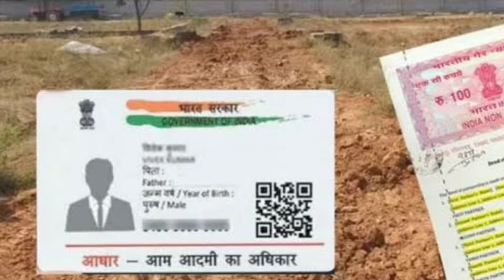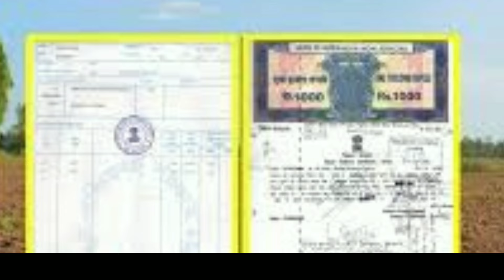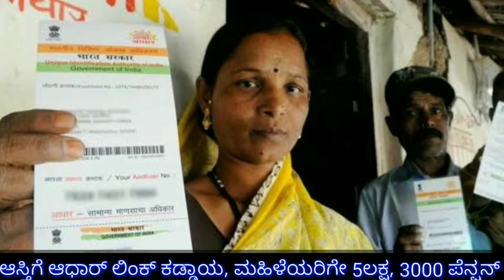ಮನೆ, ಸೈಟ್ ಜಮೀನಿಗೆ ಆಧಾರ್ ಲಿಂಕ್ ಕಡ್ಡಾಯ // Property link with aadhar card / Old age pension / RG TV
ಮನೆ, ಸೈಟ್, ಕೃಷಿ ಭೂಮಿ ಜಮೀನು ಗೆ ಆಧಾರ್ ಕಾರ್ಡ್ ಲಿಂಕ್ ಕಡ್ಡಾಯ // property link with aadhar card // women's small business Loan Scheme // Old age pension scheme // RG TV KANNADA